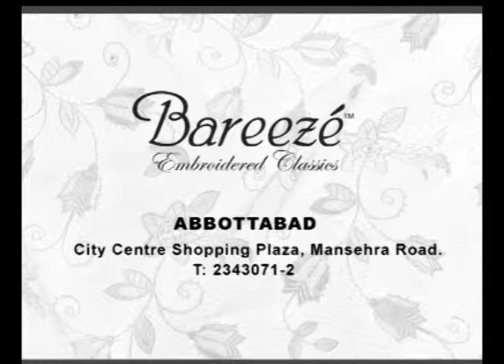Bareeze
Client:         Bareeze
Agency:      imanagers
Animation:  Creative Box Productions